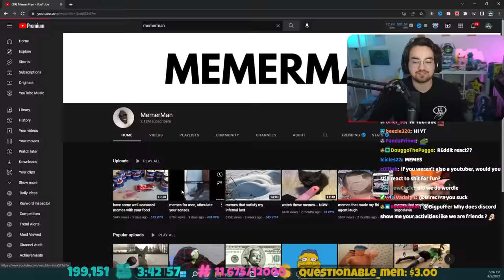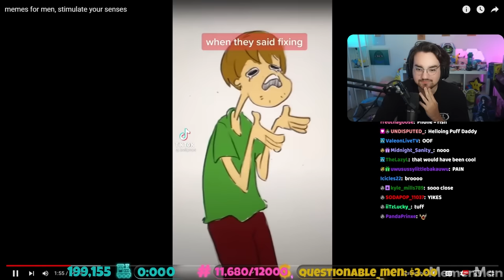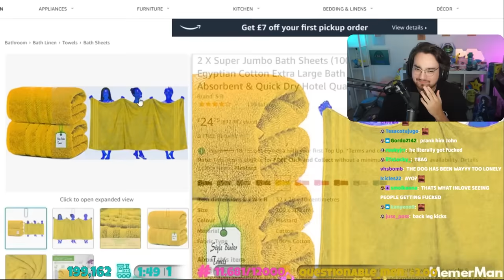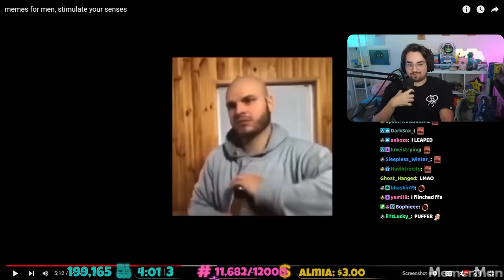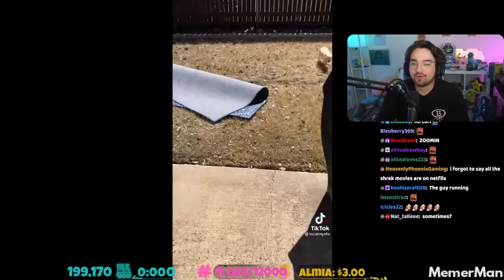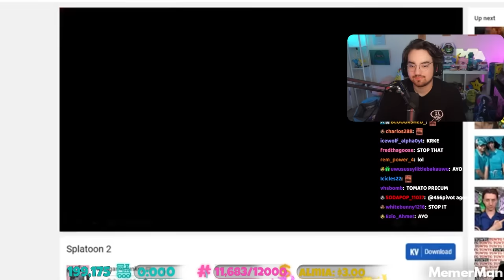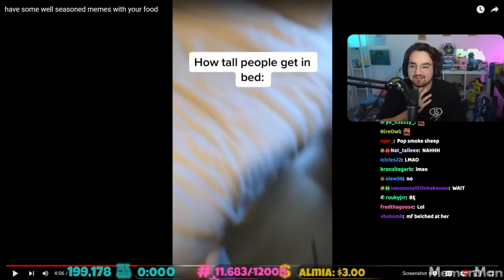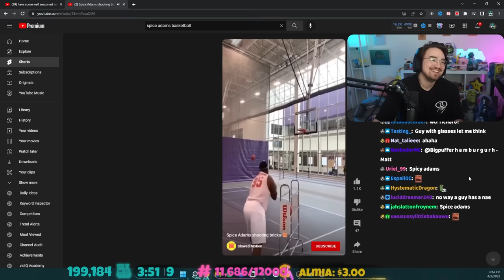Bigpuffer React to The Most Disrespectful Memes!